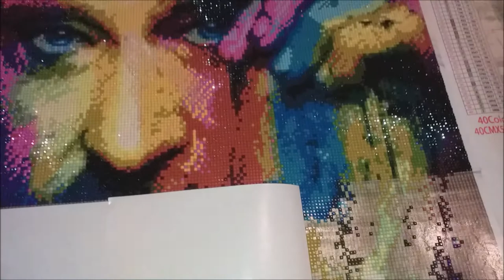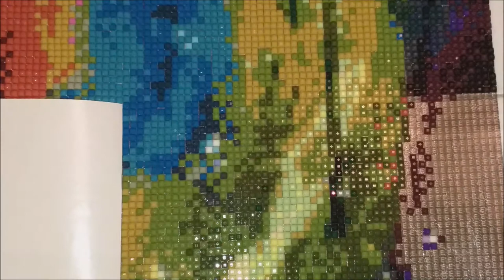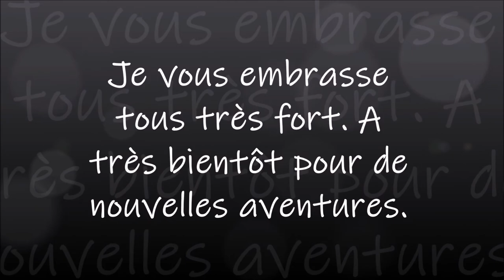DIAMOND PAINTING JOHNNY HALLYDAY de Mes P'tits Diam's Part 3